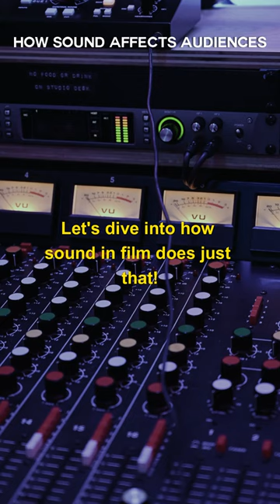AN IN DEPTH LOOK AT HOW SOUND AFFECTS AUDIENCES IN FILM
Immerse yourself in the auditory world of cinema with 'An In-Depth Look at How Sound Effects Audiences in Film'. Discover how sound design, from subtle background noises to dramatic soundscapes, profoundly impacts audience emotions and narrative immersion in film and video production. Join Team Beverly Boy on this sonic exploration, enhancing your understanding of sound's vital role in storytelling and its power to transform cinematic experiences.